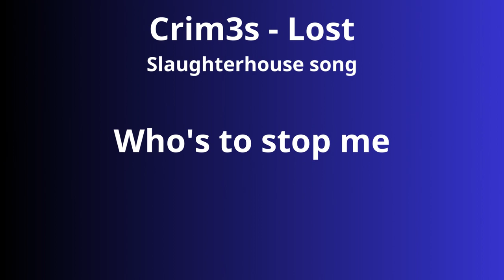Crim3s - Lost (Half) Slaughterhouse song | Thang312 [GD Song]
Download mp3 link (Full song) :
Edit with Canva

0:00 Music 1
0:30 Few will stop to hear
0:34 Curse Notion
0:38 You fall with tears
0:43 No one
0:46  Who's to stop me felling
0:50 Healing Emotions
0:54 Who knew we have-ve-e
0:58 Music 2
0:59 Nooo one
1:02 Music 3